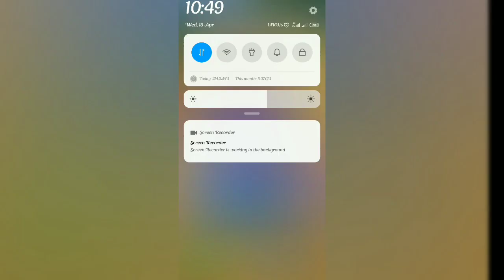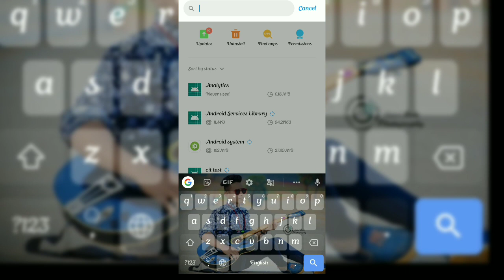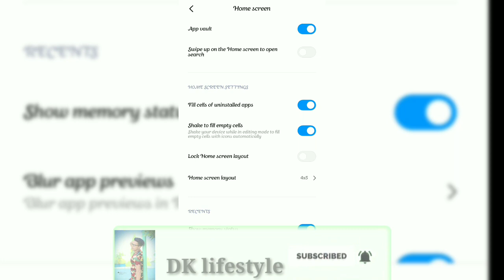MIUI 11 System Launcher Stable Update | MIUI 11 System Launcher New Update Roll Out Start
Hi

MIUI 11 New systems Launcher k Update k bare me jo kuch din pehale hi roll out hone start huwa hain..
Kya es video main koi new features hain ya nahi koi bugs problem solve huwa hain ya nahi or jankari k liye es video ko pura dekhna..

MIUI 11 System Launcher Stable Update | MIUI 11 System Launcher New Update Roll Out